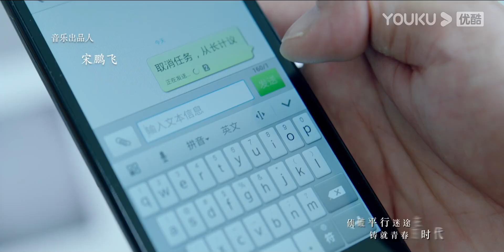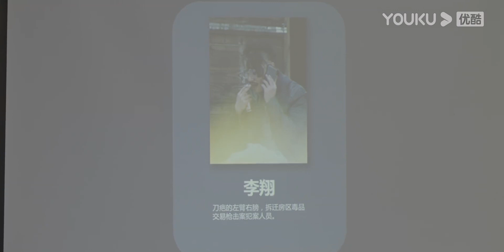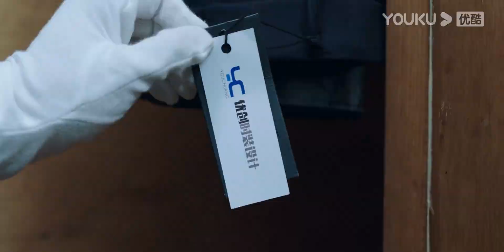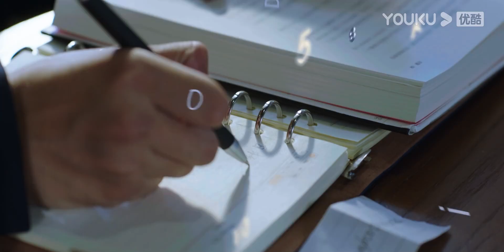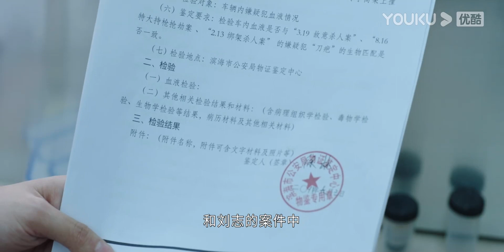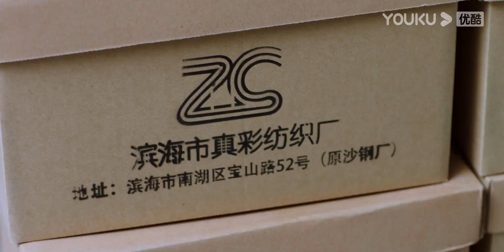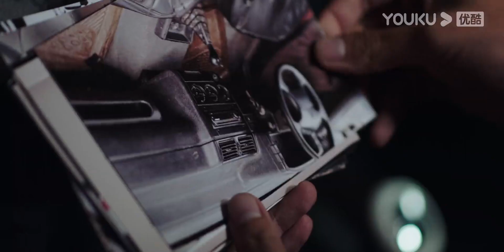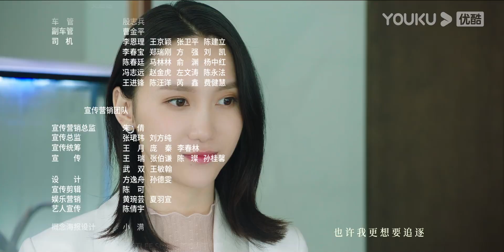【FULL】平行迷途 EP01 | 陆婷/许佳琪/闫猛/李越/梦汐/李淑婷/孙思瀚/张涵/黄义威/杨宇斌/丘鼎/李先亮/张凤安/赵崇越/卢森堡 | 优酷悬疑剧场 YOUKU SUSPENSE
【平行迷途】20世纪20年代，民国初年，北方工商重镇，思想进步的私家侦探方瀚文在查案中结识了来此寻找失踪父亲的少女沐晓英，两人不打不相识，引起了身为警局探长的未婚妻肖雅杰的不满。方翰文在帮助沐晓英的过程中，先后接触日本商人、满清遗族等势力，又从父亲方炳坤的只言片语中获知台湾珍宝一事。方翰文还发现，沐晓英的父亲也和这批珍宝有极大的关系。
★主演：陆婷/许佳琪/闫猛/李越/梦汐/李淑婷/孙思瀚/张涵/黄义威/杨宇斌/丘鼎/李先亮/张凤安/赵崇越/卢森堡
★集数：18集